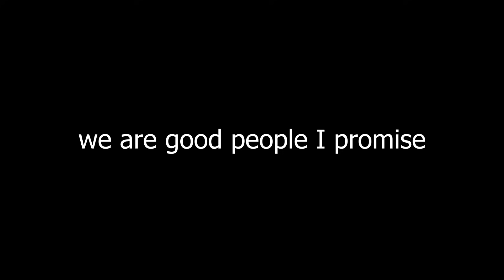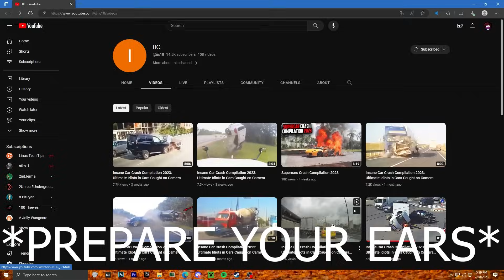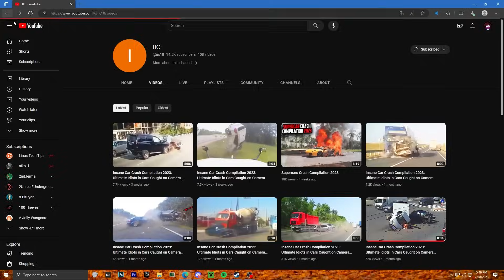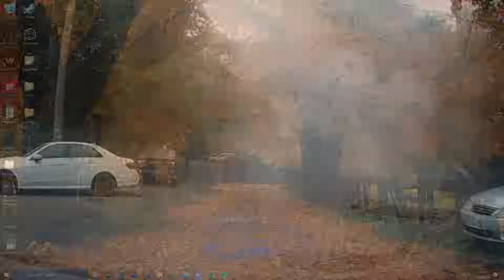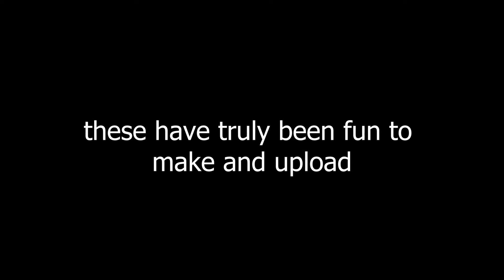six (6) idiots laughing at car crashes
part six had six people reacting to it, pretty fitting lmao
Friends in the Vid: